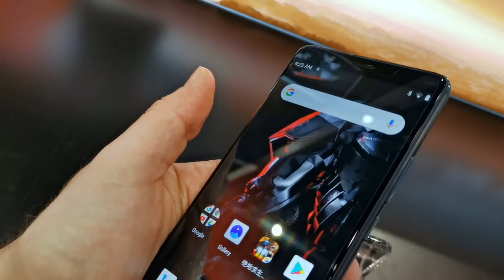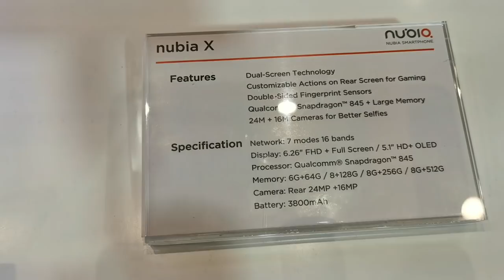MWC19 - Ciekawostki od Nubii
Tegoroczne targi to sporo smartfonów z elastycznymi wyświetlaczami za szybką. Bransoletkę Nubia Alpha można założyć, korzystać z niej, a w końcu również kupić. Chińczycy zrobili dobra robotę.
Huawei Mate X za szybką, Samsung Galaxy Fold w akwarium, wszystkie niedotykalskie. Na zapleczu stoisk, pod bacznym okiem pracowników stoisk można dotknąć, ale w ograniczonym zakresie "bo oprogramowanie jeszcze nie jest gotowe". Nubia Alpha udowadnia, że można znaleźć sensowne zastosowanie dla elastycznego wyświetlacza pod warunkiem, że jest usztywniony: nie będziemy go ciągle składać i rozkładać.
Jola pisała niedawno: "Nowy produkt Nubii to Alpha - futurystyczny telefon w formie elastycznej opaski. [...] Alpha miałaby być pełnoprawnym smartfonem i opaską w jednym. Ma umożliwiać prowadzenie rozmów, robienie zdjęć, a także monitorowanie aktywności użytkownika. Niewykluczone, że będzie też oferować obsługę sieci 5G." Dorzućcie do tego obsługę gestami, która działa, choć trzeba się jej chwilkę pouczyć, dwa dostępne kolory: czarny i złoty oraz świetnie rozwiązany interfejs, który umożliwia swobodne poruszanie się w pionie i w poziomie.
Jak na zegarek Nubia Alpha jest nieco duża, ale lekka. Można się chyba łatwo do niej przyzwyczaić i poczekać aż technologia jeszcze odchudzi tego rodzaju gadżety. Prorokuję, że nie będziemy musieli czekać długo.
Nubia Alpha zdominowała stoisko Nubii, ale poza tym chiński producent prezentował jeszcze dwa smartfony - dwuekranową Nubię X i gamingową Nubię RedMagic.
Z przodu Nubia X wygląda jak każdy nowoczesny smartfon - ma duży ekran, zajmujący 93,6% frontu. Ekran ma 6,26 cala i rozdzielczość Full HD+, a wykonany jest w technologii LCD, nic nadzwyczajnego. Ciekawie robi się po obróceniu telefonu. Z tyłu widzimy kolejny ekran, ale już OLED-owy. Jest mniejszy, bowiem musiało pozostać miejsce na aparat fotograficzny. Tylny ekran ma 5,1 cala, zaś jego rozdzielczość to HD+. Wspomniany już pojedynczy aparat fotograficzny to kolejna osobliwość Nubii X. Drugi aparat jest niepotrzebny, bowiem dzięki obecności dodatkowego ekranu, do robienia selfie wystarczy odwrócić telefon... Aparat ma dwie matryce - o rozdzielczościach 16 i 24 megapikseli i przysłonach, odpowiednio, f/1.8 i f/1.7.
Telefon ma jeszcze dwa czytniki linii papilarnych - każdy ekran ma przypisany własny i zależnie od tego, który dotkniemy, podświetli się właściwa strona telefonu. Dodatkowo, czytniki zapewniają również nawigację po interfejsie, zastępując przyciski systemowe.
Nubia X oparta jest na Snapdragonie 845, wspomaganym przez 6 lub 8 GB RAM-u i 64, 128 albo 256 GB pamięci wewnętrznej bez możliwości rozbudowy kartą. Smartfon zasila akumulator o pojemności 3800 mAh, a wszystko kontroluje system Android 8.1 Oreo z interfejsem Nubia UI 6.0.2.
Nubia Red Magic Mars zachowała styl poprzedniczki, z zewnątrz - właściwie wygląda tak samo. Przybył jej jedynie dodatkowy przycisk, przełączający smartfon w tryb gry i wyłączający m.in. powiadomienia. Dołożono ponadto nowy mechanizm wibracyjny - 4D Shock i dwa klawisze trigger na boku obudowy. Nubia Red Magic Mars wykorzystuje procesor Snapdragon 845 z dodatkowym układem chłodzenia ICE. Przewidziano trzy warianty pamięci. Można mieć 6, 8 lub nawet 10 GB RAM-u, a także 64, 128 albo 256 GB pamięci wewnętrznej.
Nubia Red Magic Mars ma 6-calowy ekran IPS o rozdzielczości 1080 x 2160 pikseli, akumulator o pojemności 3800 mAh oraz układ nagłośnieniowy 7.1 i wyjście minijack. Smartfon wyposażono ponadto w 8-megapikselowy aparat fotograficzny z przodu oraz 16-megapikselowy aparat tylny z obiektywem f/1.8. Nubia Red Magic Mars występuje w kolorze czarnym, czerwonym i "kamuflażowym" - zawsze z ozdobnym podświetleniem LED.